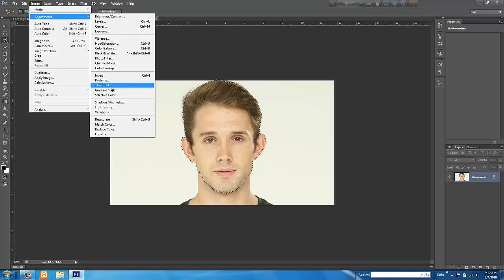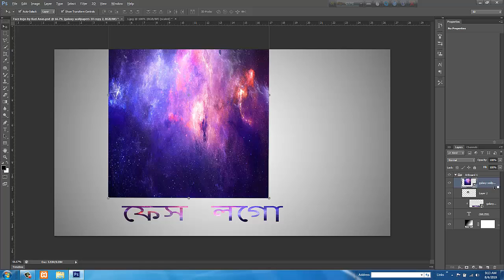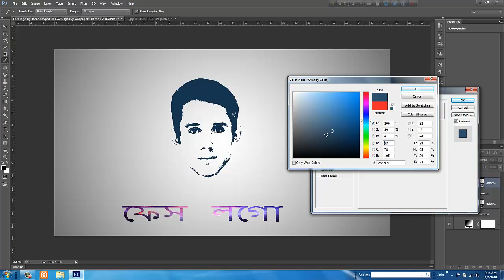তৈরি করুন নিজের ছবি দিয়ে ২ মিনিটে প্রফেশনাল ফেস লগো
ইউটিউব, ফেসবুক বা নিজের প্রয়জনে প্রফেশনাল ফেস লগো তৈরি করতে দুই মিনিটে তৈরি করতে পারবেন এই ফেস লগো।

নিত্য-নতুন টিপ্স পেতে, আমরা আছি আপনার সাথে। আপনি আমাদের চ্যানেলে সাবক্রাইব করে সাথে থাকুন।

If you love you to share it with everyone. If you are in error, then forgive me. Thanks
আমার সাথে যোগাযোগ করার মাধ্যম-